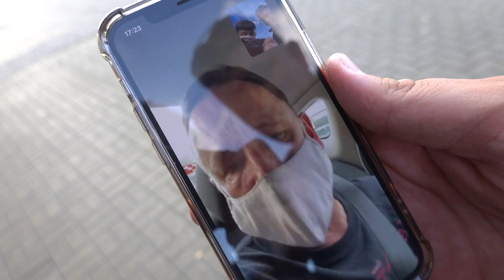IPSWICH TOWN VS BOLTON WANDERERS | 2-5 | SEVEN GOALS, PARTY HAT CELEBRATION & TOWN FANS GET TOXIC!!!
HERE WE GOOOOO!!

I'm honestly lost for words after today... we've just lost 5-2 to Bolton at Portman Road...!

In this video you'll witness 7 goals, funny interviews, carnage, scenes, toxic fans & much more...!